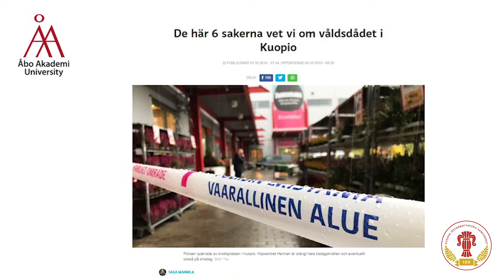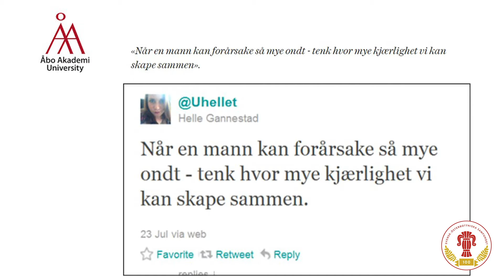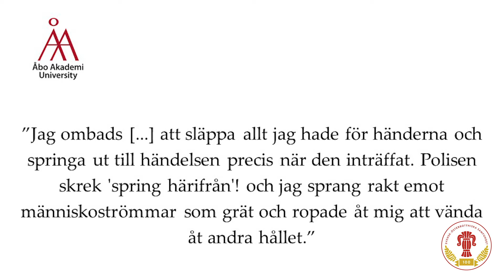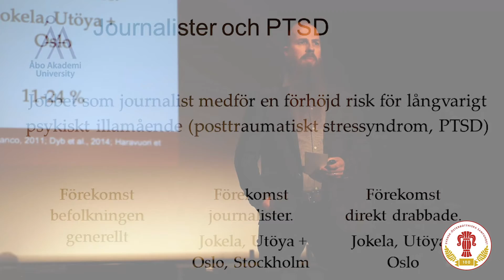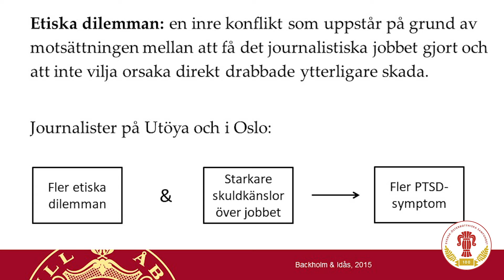SÖS Talks Klas Backholm Allt